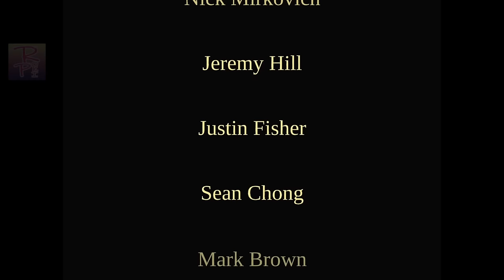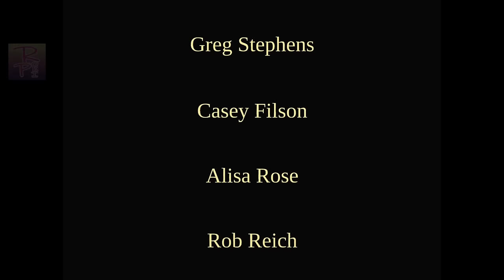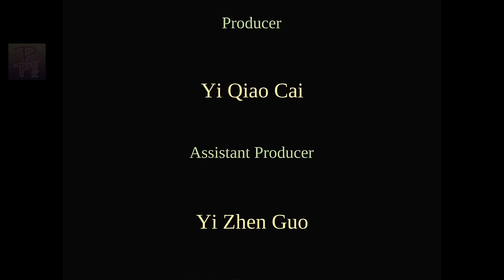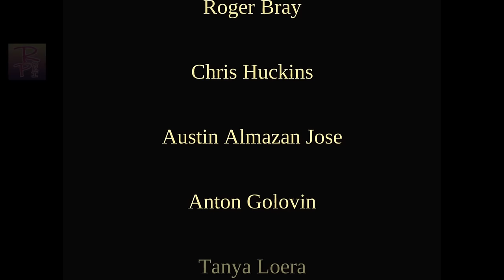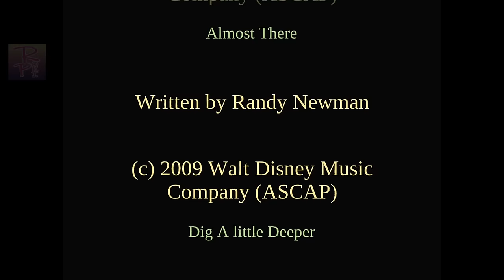THE PRINCESS AND THE FROG FULL MOVIE IN ENGLISH OF THE GAME - ROKIPOKI - VIDEO GAME MOVIES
The princess and the frog full movie in English, game based on the princess and the frog movie.

Hello! This is the channel ROKIPOKI - VIDEO GAME MOVIES. I play video games that I record and edit in the form of movies with cinematics and gameplay videos with quality editing, eliminating loading times and adding the most interesting parts, so that the viewing experience is smoother. My channel and videos are focused and directed to the general public, in different languages for everyone's entertainment. All games from my matches are published with the permission of the owners.

Software I work with: Open Broadcaster Software for video recording, DaVinci Resolve for video editing and game capture Avermedia Live Gamer Portable 2 Plus, Adobe Photoshop for thumbnails.